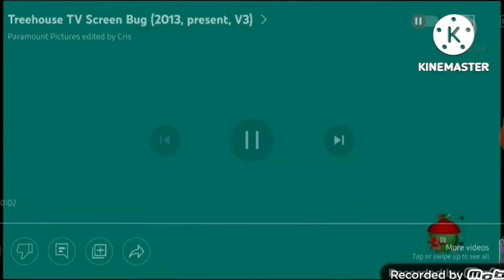treehouse commrical break March 30 2014